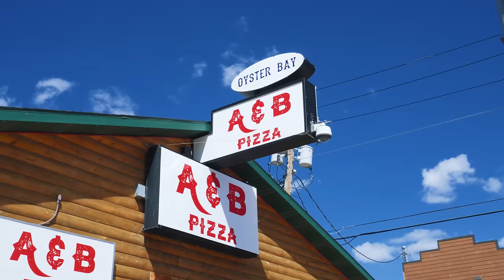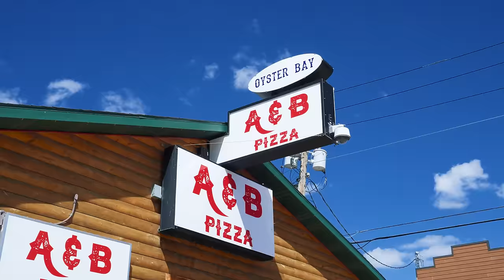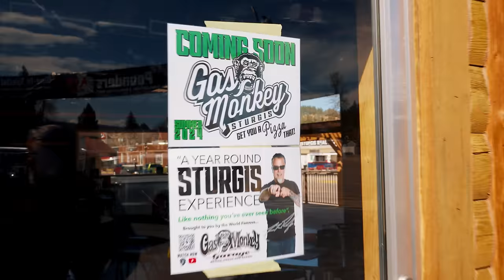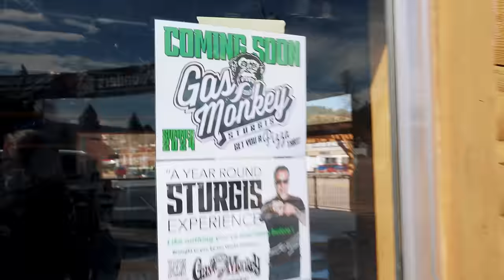Gas Monkey Bar & Grill is Back!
Richard and the Gas Monkey team head to Sturgis, South Dakota to check out a location that would make the perfect spot to bring Gas Monkey bar & grill to. Bikes, Cold Beer, and a big ole Get You Some Of That!! Get ready as for the next month we turn this place into a Sturgis staple. Don't miss out on the magic as Gas Monkey Garage turns this place into the most bad*** place in the Black Hills, as well as a couple of awesome builds coming to you including one that will absolutely turn heads during the rally! Without further or do, Sit Back, Crack a Cold One & GET YOU SOME OF THAT!!